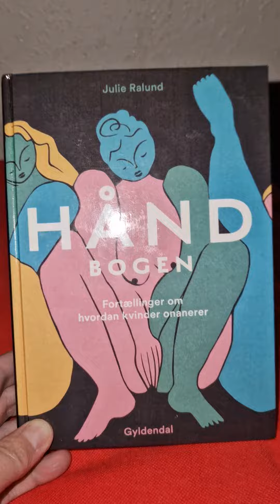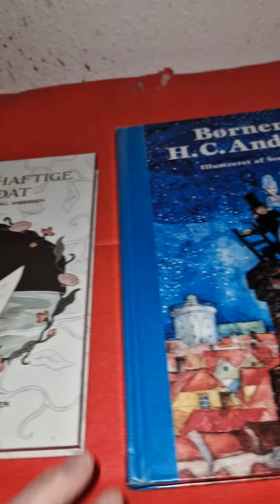Книги, нежелательные для детей, в зоне детского доступа в библиотеке🙃🤣📚📖